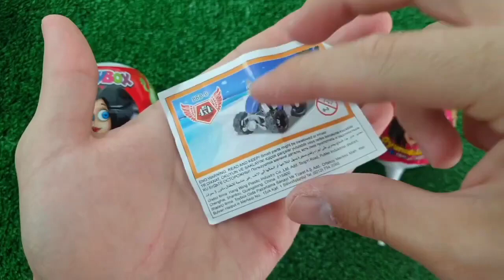7 Rainbow Satisfying Video, DIY How to make Rainbow Slime Candy Baby Shark Kinetic Sand Cutting